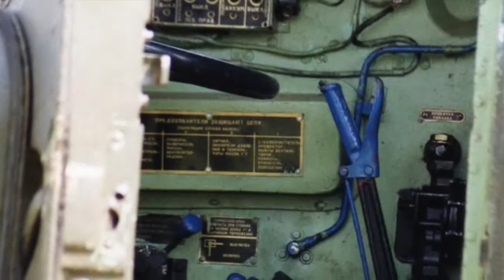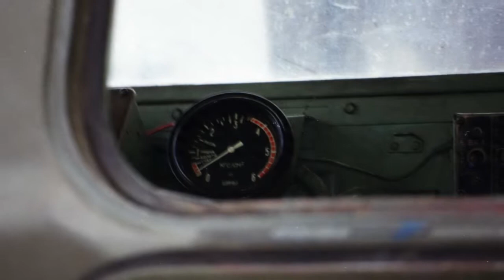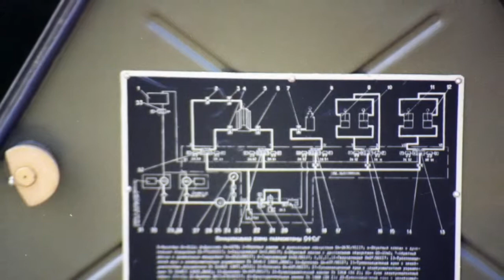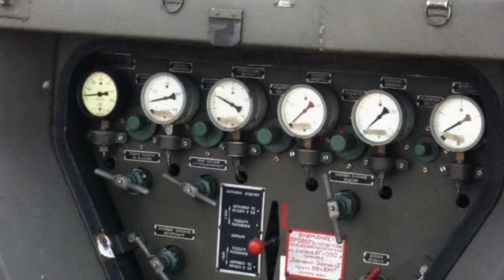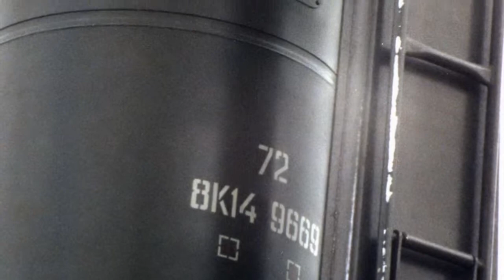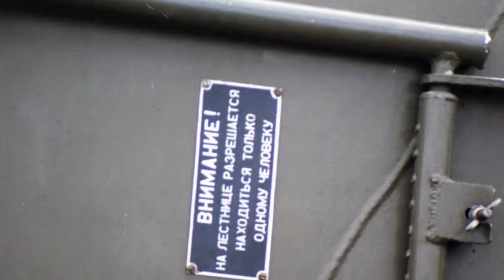MAZ 543 SCUD B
The MAZ-543/MAZ-7310 "Uragan" is a Soviet/Belarusian 8×8 artillery truck designed and developed by MAZ (Minsk Automobile Plant)

Thanks !